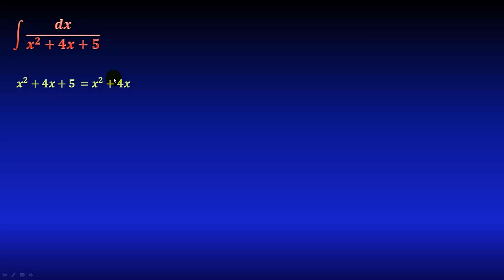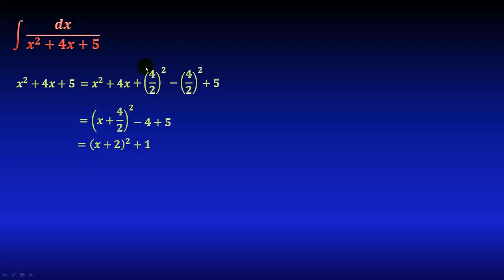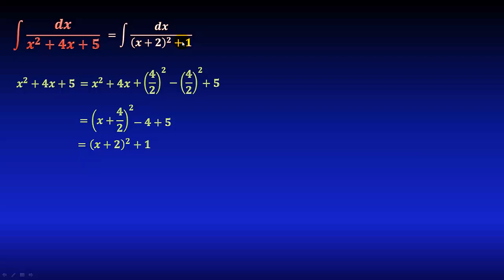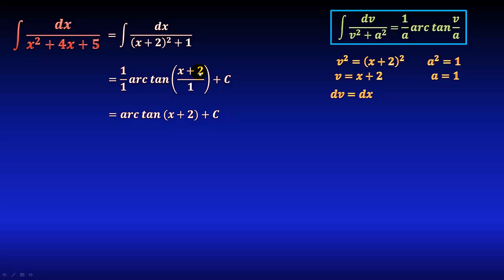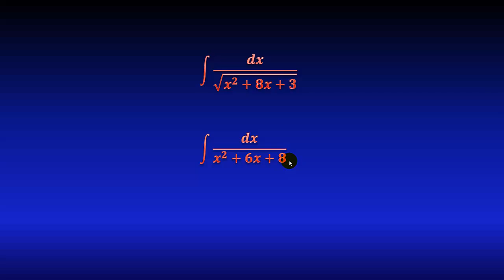244. Integral completando trinomio cuadrado perfecto, paso a paso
En este video veremos cómo resolver una integral en la que aparece un trinomio en el denominador, mediante el método de completar el trionomio cuadrado perfecto, paso a paso.

** MIRA TODOS MIS CURSOS AQUÍ **
** BIBLIOGRAFÍA **
- Cálculo, Leithold
- Calculus, M. Spivak
- 5000 problemas de análisis matemático, B. Demidovich
** DONACIONES **